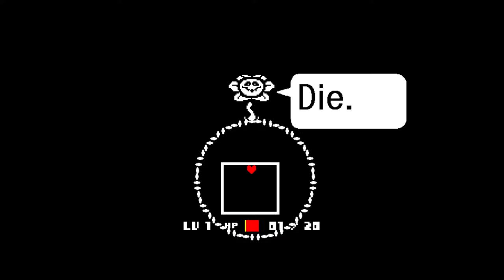Tommi Plays Undertale 1: Ruins.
Part one of my Undertale Play-through.

DO NOT WATCH AN OTHER PARTS IF YOU WANT TO PLAY THE GAME YOURSELF.